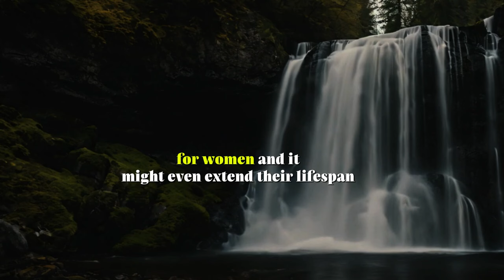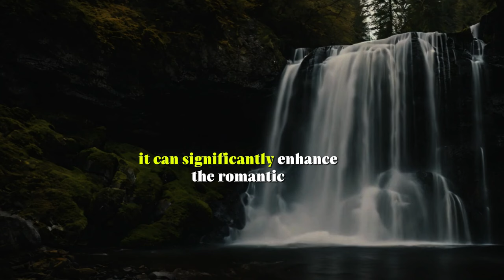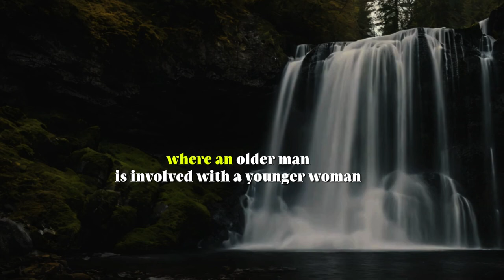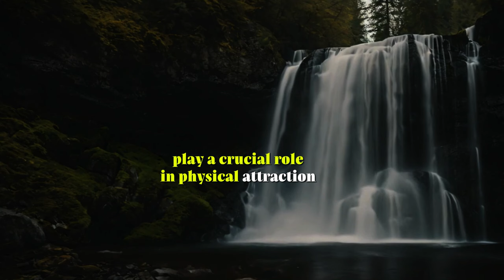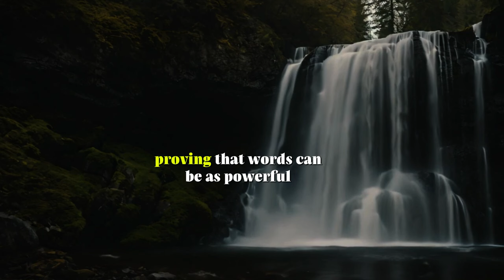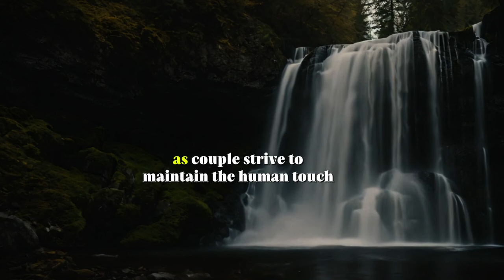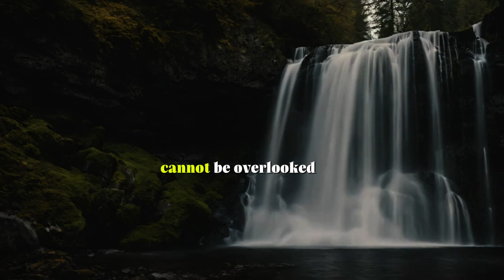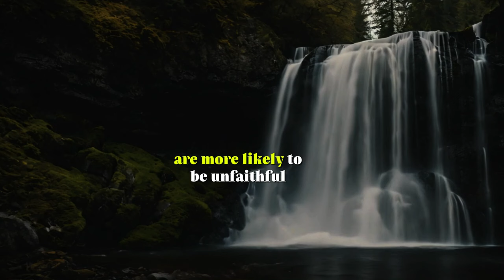Psychology Facts about Human Behaviour That Will Blow Your Mind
n this motivational video we talk about quotes about life. These quotes will change your life. These life lessons will help you.

Dive deep into the fascinating world of "Psychological Facts About Women's Body, Life, Love, Human Behavior" in this enlightening video. Uncover the mysteries of female psychology, from the intricacies of body language to the profound impacts of emotional and psychological stimuli on life and love. This video is your ultimate guide to understanding the complex tapestry of human behavior, especially focusing on the nuances that define women's experiences.

Whether you're intrigued by the psychological aspects that influence attraction, curious about how life experiences shape personal relationships, or interested in the subtle cues that govern our interactions, this video offers a wealth of knowledge. Explore thought-provoking insights into how women navigate the world, the role of laughter in attraction, the significance of communication in relationships, and much more.

Key Highlights:

Discoveries in Female Psychology: Learn how physical, emotional, and psychological factors intertwine to influence women's lives and relationships.
Attraction and Relationships: Delve into the science behind attraction, and understand the psychological nuances that make relationships complex yet rewarding.
Life's Psychological Lessons: Gain perspectives on resilience, personal growth, and the psychological strategies women employ to navigate life's challenges.
Human Behavior Insights: Unpack the reasons behind certain behaviors, preferences, and emotional responses, providing a deeper understanding of women's interactions and choices.
Perfect for psychology enthusiasts, students, or anyone keen on gaining a deeper understanding of the female psyche and human behavior. This video promises to enlighten, educate, and inspire, offering a rich blend of scientific insights and real-life applications.

Your journey into the depths of human psychology starts here!